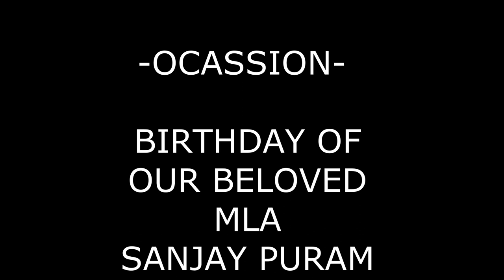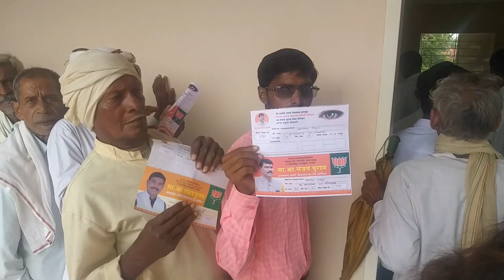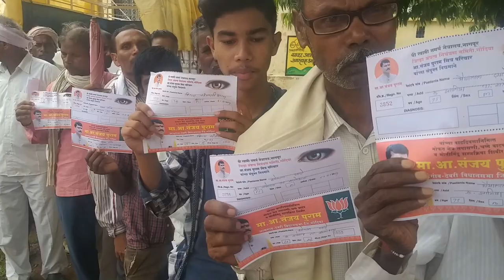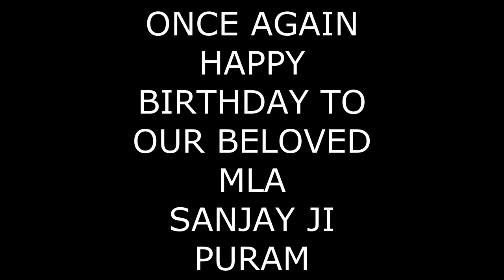MLA Sanjay Ji puram, Free Eyes testing Camp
Honorable MLA shri Sanjay Ji Puram , organise a Free Eyes testing Camp in the occasion of his Birthday,